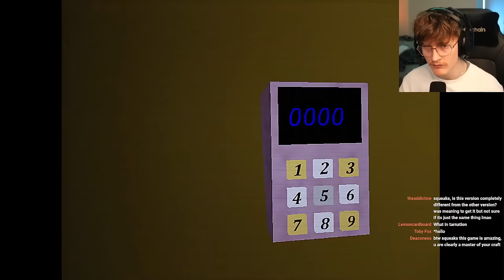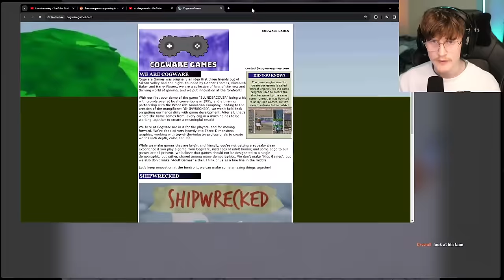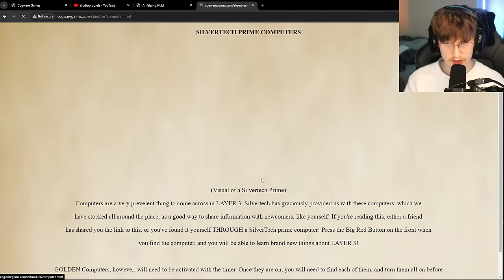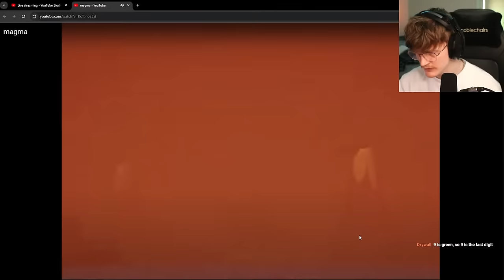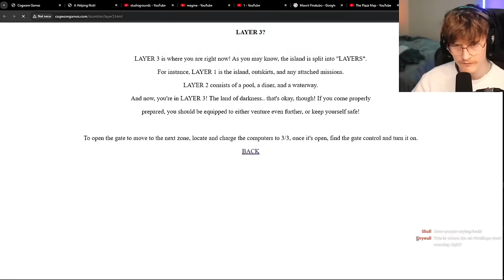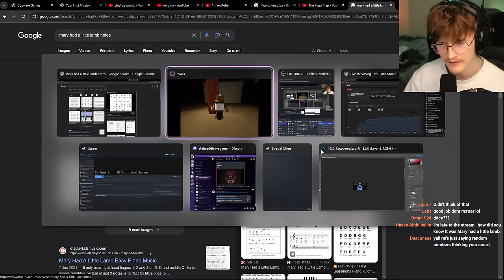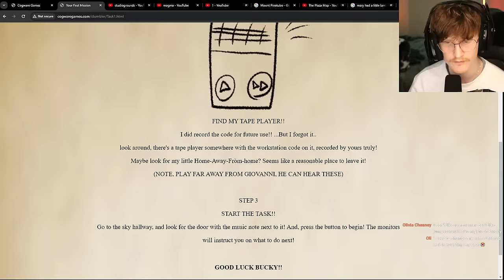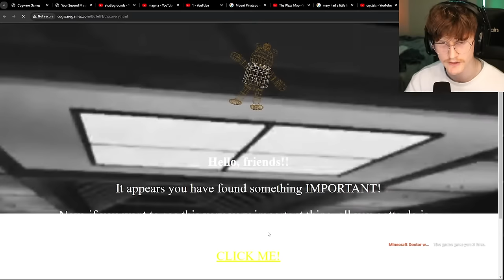DISCOVERING THE DARK SECRETS OF SHIPRECKED64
Today we will be live streaming a deep dive into Shipwrecked 64 and trying to find some dark easter eggs! If you want to see more Live Streams then let me know! :)

-Baz-